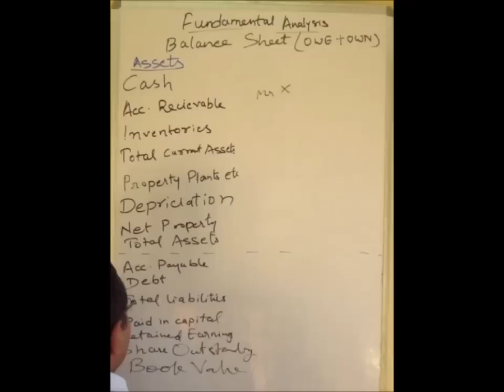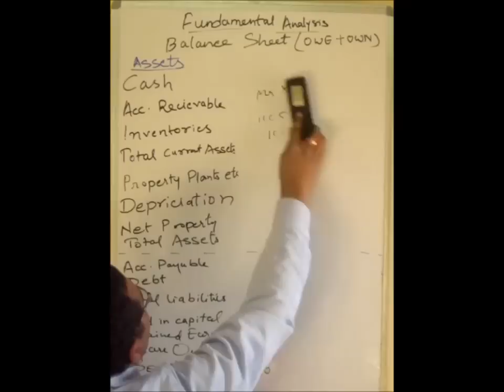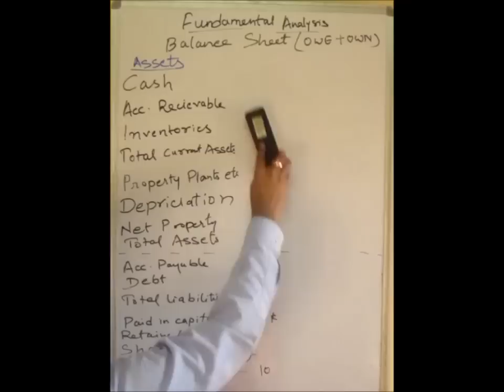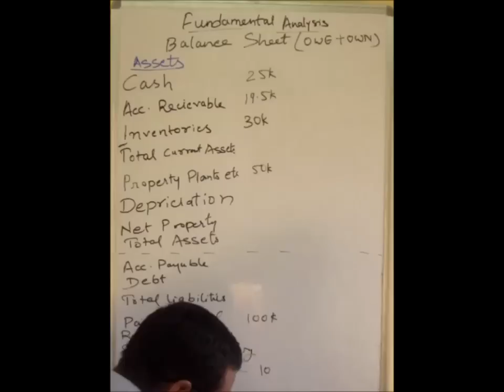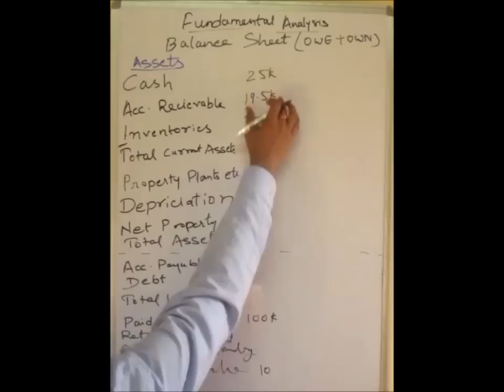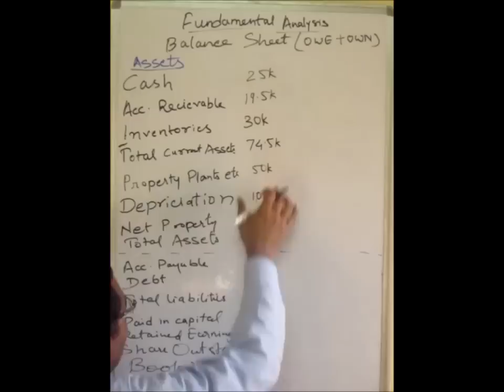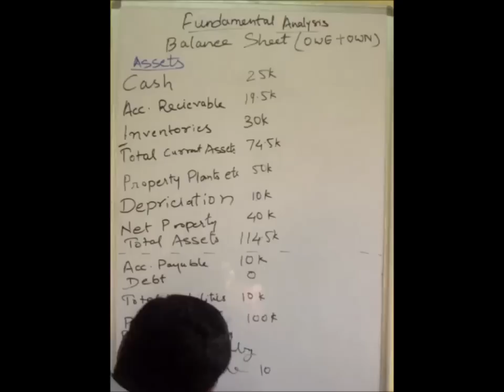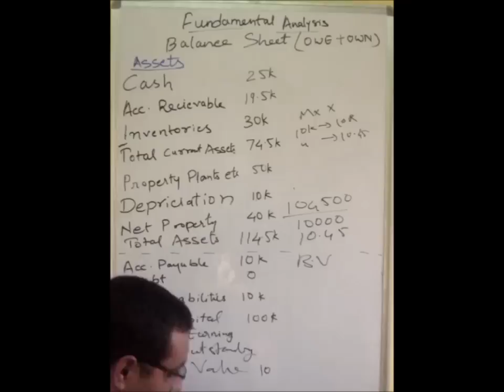Balance Sheet Tutorial Fundamental Analysis Basics 1[Hindi]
The exact basics of fundamental analysis. Easy to understand balance sheet tutorial How balance sheet is prepared and analyzed बेलेंस शीट क्या होती है और उसके आंकडो को कैसे समझे

Abhishek Shukla